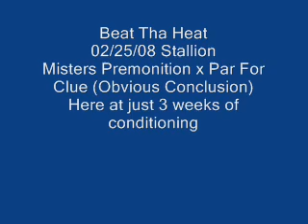Beat Tha Heat Video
***SOLD***
The last son of Misters Premonition and Par For Clu (Obvious Conclusion).  Par For Clue was an IBHA World Champion producer that we were top ten at the AQHA World Show and the Congress with.  Fantastic stallion prospect when he is finished showing.  Show here with only 3 weeks of fitting.